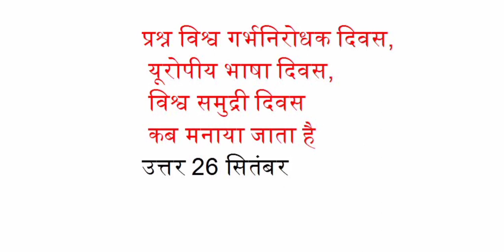विश्व गभेनिरोधक दिवस, यूरोपीय भाषा दिवस, विश्व समुद्री दिवस कब मनाया जाता है?